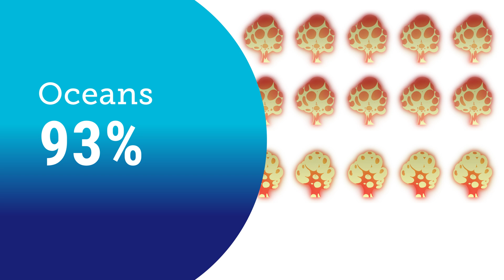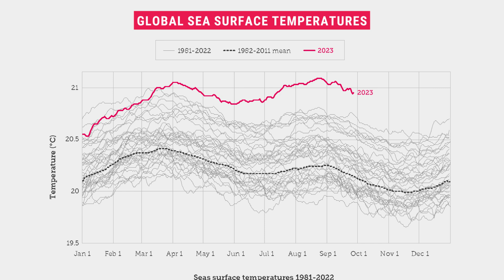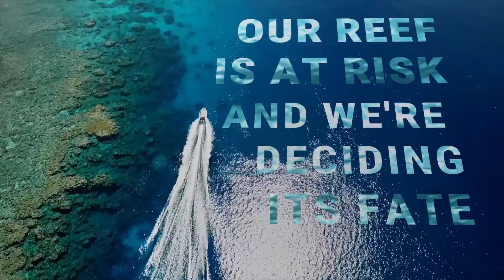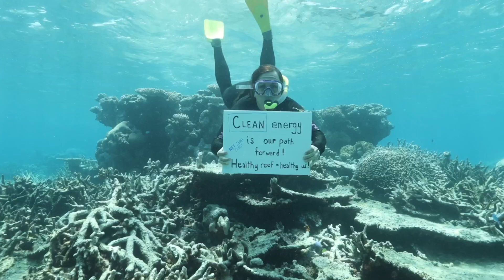Marine Heatwaves, the problem brewing in our ocean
Marine heatwaves are increasing in temperature and frequency due to climate change, impacting reefs around the world. Closer to home, the Great Barrier Reef has experienced 4 mass bleaching events in the past 6 years.

Hear what climate scientists and marine biologists have to say on the current state of the reef and how we can preserve it for future generations.